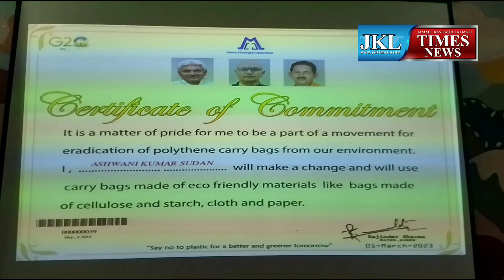Awareness programme by Mayor Jammu at KC International School Jammu